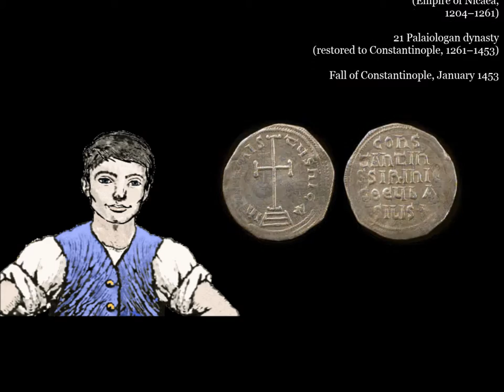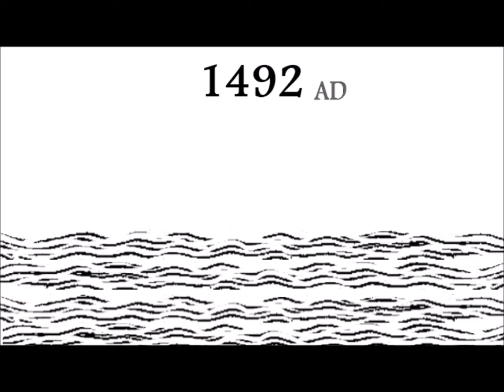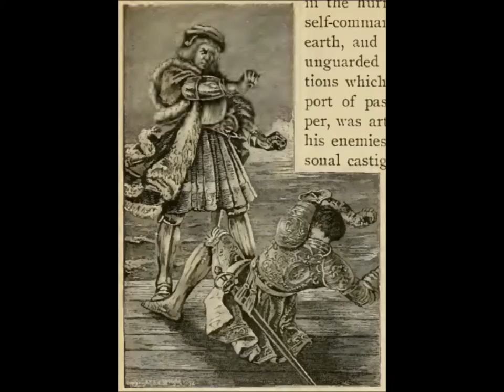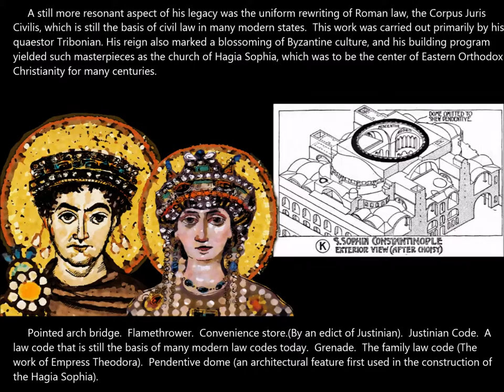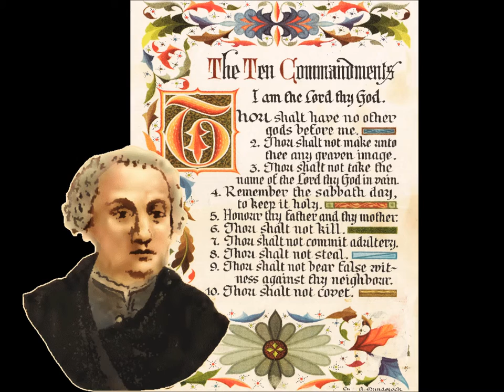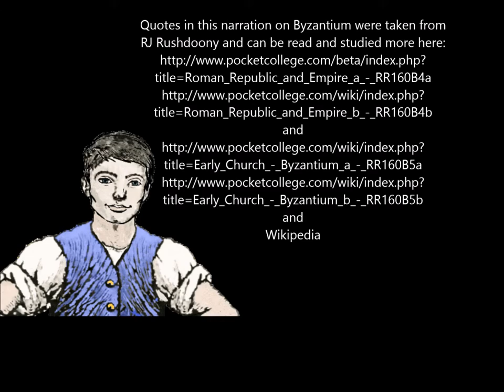e 6-47 (part 4) Video Lesson XLVII: The Character of Columbus.- McGuffey's Sixth Eclectic Reader. re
Background history of Byzantium and Spain in reference to Christopher Columbus from a Christian perspective..

XLVII. CHARACTER OF COLUMBUS. (192)

Washington Irving, 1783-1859. Among those whose works have enriched American literature, and have given it a place in the estimation of foreigners, no name stands higher than that of Washington Irving. He was born in the city of New York; his father was a native of Scotland, and his mother was English. He had an ordinary school education, and at the age of sixteen began the study of law. Two of his older brothers were interested in literary pursuits; and in his youth he studied the old English authors. He was also passionately fond of books of travel. At the age of nineteen, he began his literary career by writing for a paper published by his brother. In 1804 be made a voyage to the south of Europe. On his return he completed his studies in law, but never practiced his profession. "Salmagundi," his first book (partly written by others), was published in 1807. This was followed, two years later, by "Knickerbocker's History of New York." Soon after, he entered into mercantile pursuits in company with two brothers. At the close at the war with England he sailed again for Europe, and remained abroad seventeen years. During his absence he formed the acquaintance of the most eminent literary men of his time, and wrote several of his works; among them were: "The Sketch Book," "Bracebridge Hall," "Tales of a Traveler," "Life and Voyages of Columbus," and the "Conquest of Granada." On his return he made a journey west of the Mississippi, and gathered materials for several other books. From 1842 to 1846 he was Minister to Spain. On his return to America he established his residence at "Sunnyside," near Tarrytown, on the Hudson, where he passed the last years of his life. A young lady to whom he was attached having died in early life, Mr. Irving never married.

His works are marked by humor, just sentiment, and elegance and correctness of expression. They were popular both at home and abroad from the first, and their sale brought him a handsome fortune. The "Life of Washington," his last work, was completed in the same year in which he died.

Columbus was a man of great and inventive genius. The operations of his mind were energetic, but irregular; bursting forth, at times, with that irresistible force which characterizes intellect of such an order. His ambition was lofty and noble, inspiring him with high thoughts and an anxiety to distinguish himself by great achievements. He aimed at dignity and wealth in the same elevated spirit with which he sought renown; they were to rise from the territories he should discover, and be commensurate in importance.

His conduct was characterized by the grandeur of his views and the magnanimity of his spirit. Instead of ravaging the newly-found countries, like many of his contemporary discoverers, who were intent only on immediate gain, he regarded them with the eyes of a legislator; he sought to colonize and cultivate them, to civilize the natives, to build cities, introduce the useful arts, subject everything to the control of law, order, and religion, and thus to found regular and prosperous empires. That he failed in this was the fault of the dissolute rabble which it was his misfortune to command, with whom all law was tyranny and all order oppression.

He was naturally irascible and impetuous, and keenly sensible to injury and injustice; yet the quickness of his temper was counteracted by the generosity and benevolence of his heart. The magnanimity of his nature shone forth through all the troubles of his stormy career. Though continually outraged in his dignity, braved in his authority, foiled in his plans, and endangered in his person by the seditions of turbulent and worthless men, and that, too, at times when suffering under anguish of body and anxiety of mind enough to exasperate the most patient, yet he restrained his valiant and indignant spirit, and brought himself to forbear, and reason, and even to supplicate. Nor can the reader of the story of his eventful life fail to notice how free he was from all feeling of revenge, how ready to forgive and forget on the least sign of repentance and atonement. He has been exalted for his skill in controlling others, but far greater praise is due to him for the firmness he displayed in governing himself.